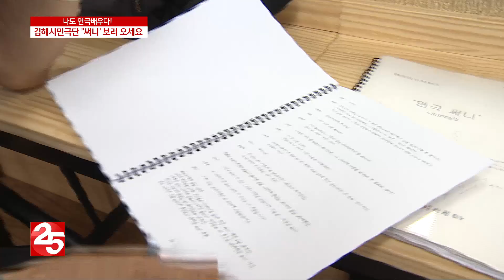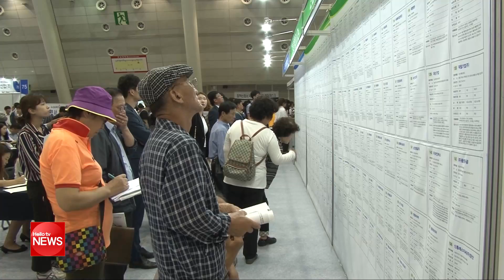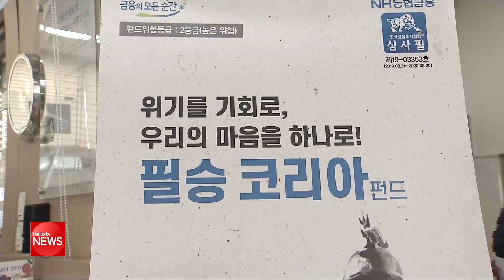헬로TV뉴스 경남 8월 28일(수)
1. 관객에서 무대로 ′나도 배우다′
2. 창녕 부곡온천단지···테마 관광 마을로 ′재도약′
3. 박일호 밀양시장, 항소심서 80만 원 선고
4.'159명 사상자' 밀양 세종병원 이사장, 2심도 징역 8년 형
5.경남 해역 고수온 특보 전면 해제
6.'유관기관 합동 채용박람회' 오는 3일 창원서 개최
7.김해공항 항공기 소음 기준 위반 많아… 제주 공항의 37배
8.김해신공항 불만 퍼포먼스 대회… 맥주와 함께 즐겨요
9.허성무 창원시장, 日 '백색국가 제외' 첫날 현장 점검
10.허성무 창원시장 '필승코리아 펀드' 가입
11.김해시 등 8개 기관 '아동친화도시' 만들기 협력
12.인제대학교, 제 8대 전민현 신임 총장 선출